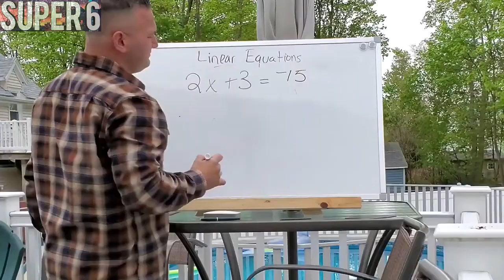🤣HAVING A BAD DAY?? THIS WILL MAKE YOU LAUGH 🤣Super 6 E07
Super 6 is a channel which will give you lots of daily fail videos and 6 things that will may you Laugh. If you’re staying at home to relax or having a bad day, take your phone, watch our videos and leave the rest to us! You can also play Try Not To Laugh challenge with your friends and also tell us what your favorite clips are in the comment section.
Remember, Have a wonderful day! Super 6 out.